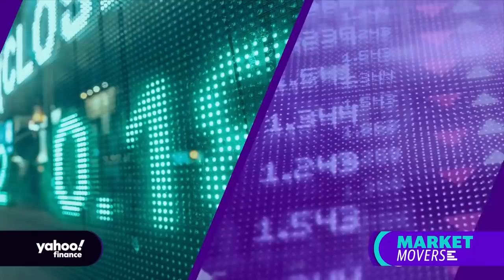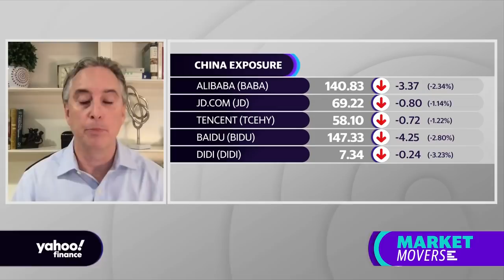China's regulatory crackdown sends overseas stocks spiraling, plus a look at the Evergrande fallout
Macrolens Chief Strategist & Managing Principal Brian McCarthy joins Yahoo Finance's Alexis Christoforous to break down the impact on the global markets from China's regulatory crackdown and Evergrande.